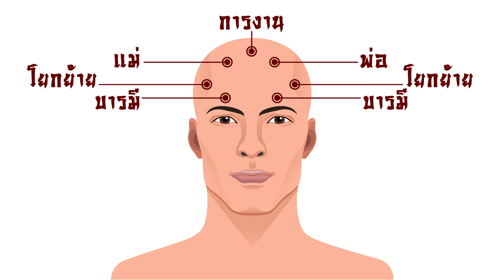12 เนินบนใบหน้า (1)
รับปรึกษา: ดูดวงจีน, ฮวงจุ้ย, โหงวเฮ้ง
ID Line: CChoro
ดวงจึน ศาสตร์จีน #12 นักษัตรจีน โหราศาสตร์จีน #5 ธาตุกับ 12 นักษัตรจีน